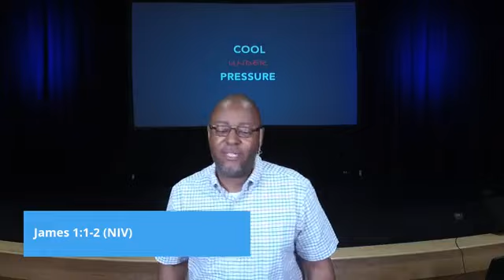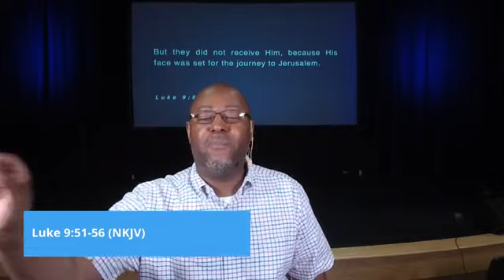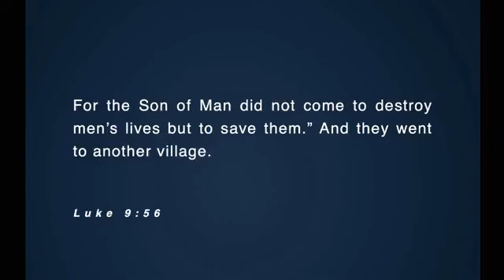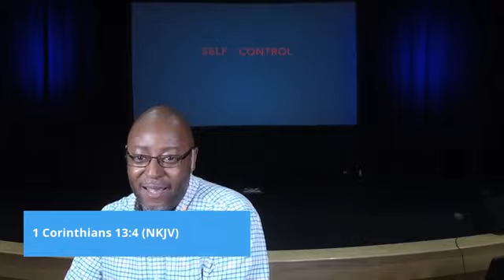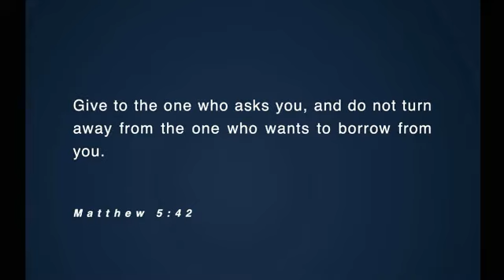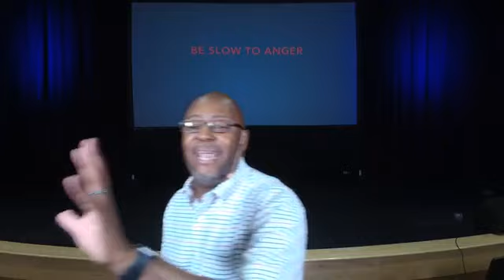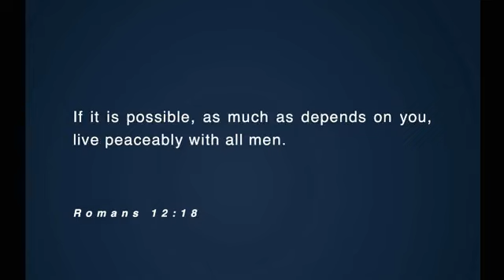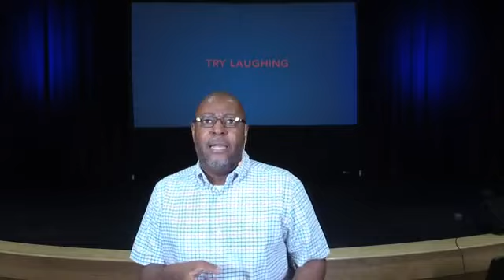Cool Under Pressure Pt.3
Are you ready to deal with challenges and circumstances that come your way? Learn how to manage through tough situations and handle the pressure.